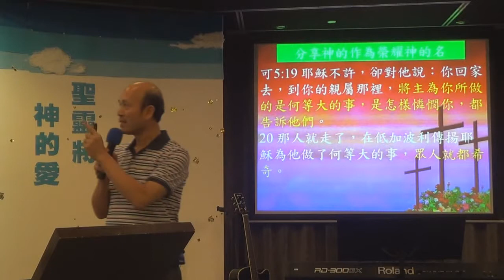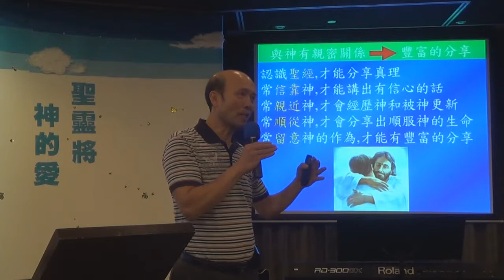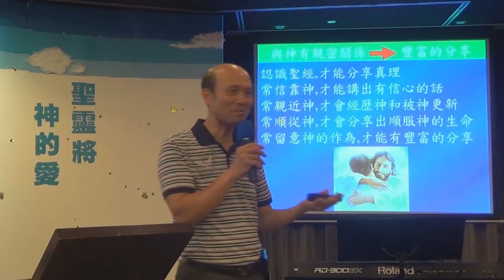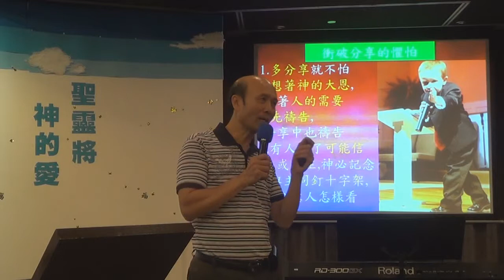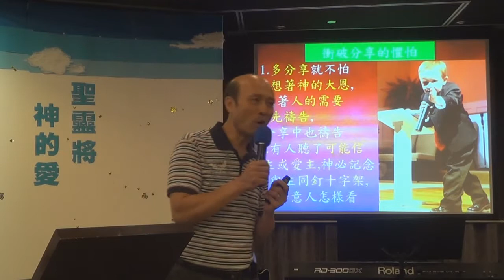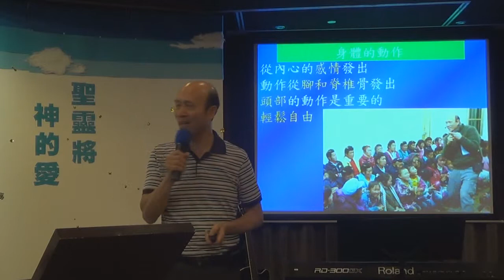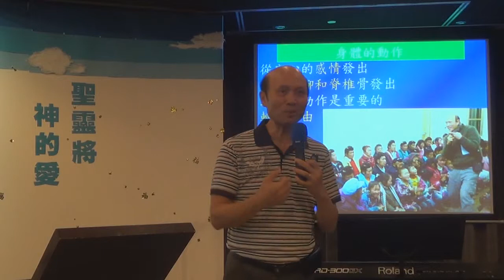7.教導如何作分享或作見證-恩膏侍奉訓練課程-葉牧師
我教導如何作分享或作見證,這是訓練講道的第一步。